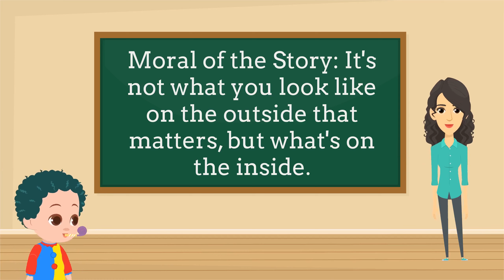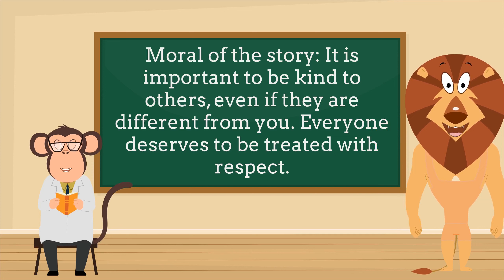Jungle Tales: Five Heartwarming Stories for Kids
Join us on an enchanting journey through the jungle, a serene meadow, and the musical town of Melody Meadows. Dive into tales of friendship, acceptance, and the magical symphony of voices. Perfect bedtime stories for your little ones, these tales teach the importance of teamwork, kindness, and recognizing the beauty in every voice. 🦁🐒🎵